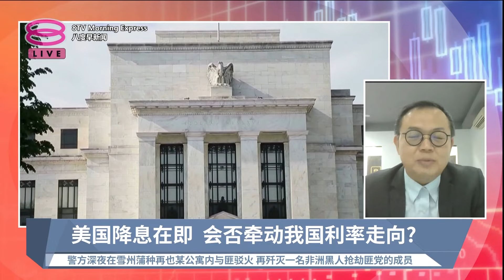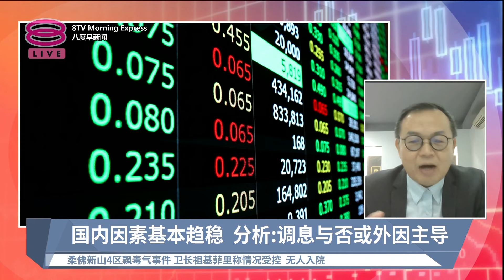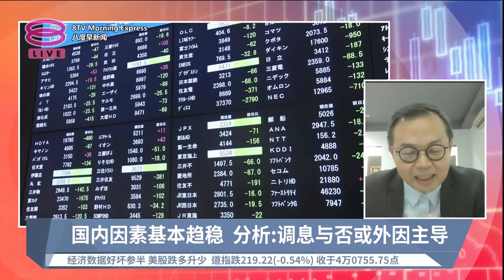《股汇动态》第9次冻涨 国行:利率续维持3%【2024.09.06 八度早新闻】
八度早新闻《股汇动态》分析员现场连线
【第9次冻涨 国行:利率续维持3%】
国行第九次按兵不动，将隔夜政策利率维持在3%究竟有什么用意，且听专家分析。
连线嘉宾：周志强 执业财务规划师

【今日主播】陈薇薇